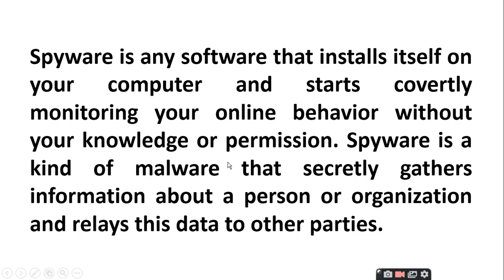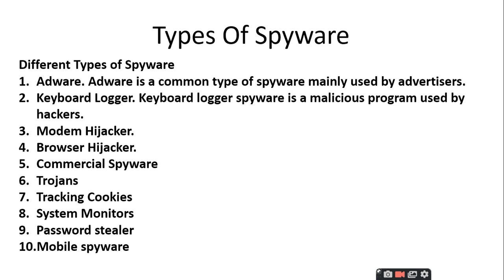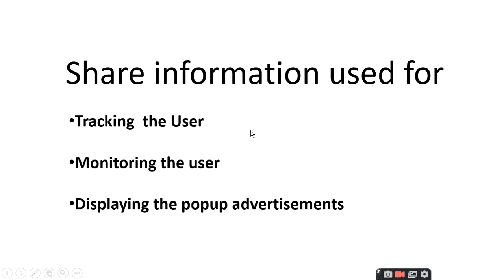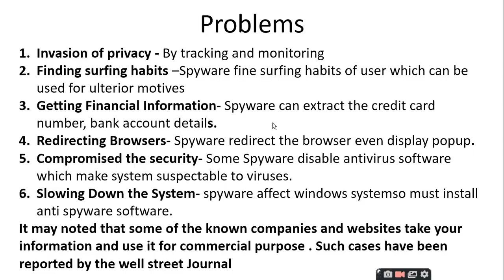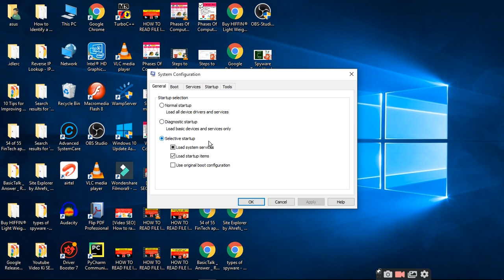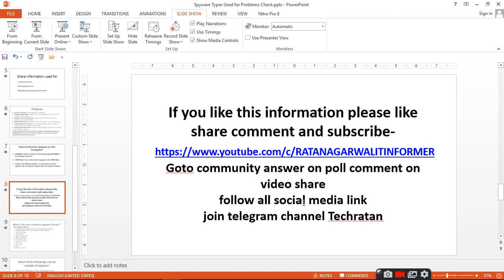Spyware Types Used for Problems Check|ratan agarwal it informer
Spyware Types Used for Problems Check

Introduction
Types of syware
Share information used for
Problems
How to Check for Spyware on the Computer?

Quesions asked-
What is spyware?
What is spyware and adware?
What is polymorphic virus?
Is Trojan a malware?
What is mobile spyware?
How do hackers use spyware?
Is spyware illegal?
Which spy app is best?
What is the best app to detect spyware?
Is there a totally free spy app?
What is the best free spyware?
What is the best spyware remover?
Can someone spy on your cell phone without touching it?
Which of the following is characteristic of spyware?
Can antivirus detect spyware?